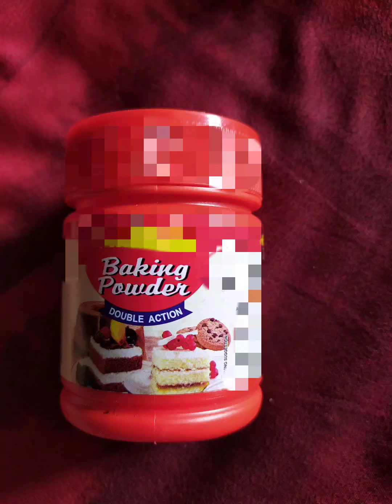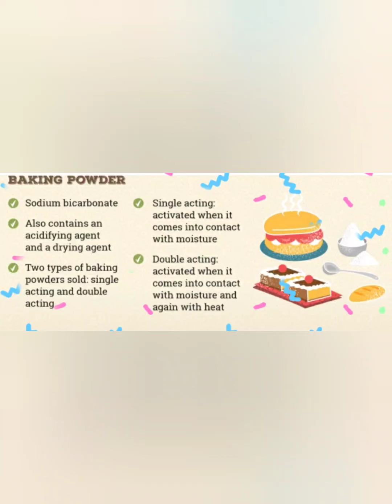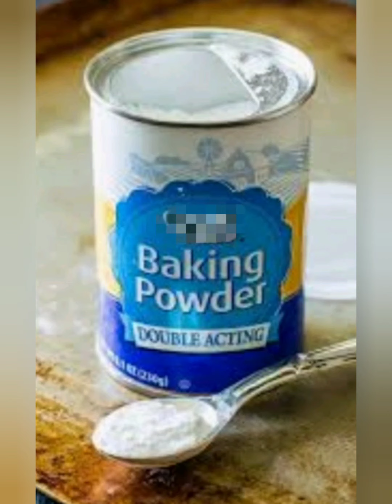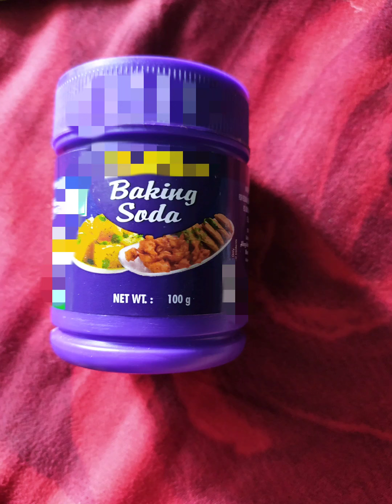Baking soda vs. Baking Powder || বেকিং সোডা বা খাবার সোডা আর বেকিং পাউডার এর পার্থক্য,কাজ, ব্যবহার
Baking soda
Baking Powder

Difference Between Baking soda and Baking Powder

Benefits of Baking soda
Benefits of Baking powder
Baking soda tricks
Uses of Baking soda
Beauty tips এ বেকিং সোডা
বেকিং সোডা বা খাবার সোডা আর বেকিং পাউডার কী একই জিনিস ?
বেকিং সোডা এর ব্যবহার

PTCAMS
Priya Trisha Cultural Academy & Makeup Studio
Priya Priyanka PN Nandi